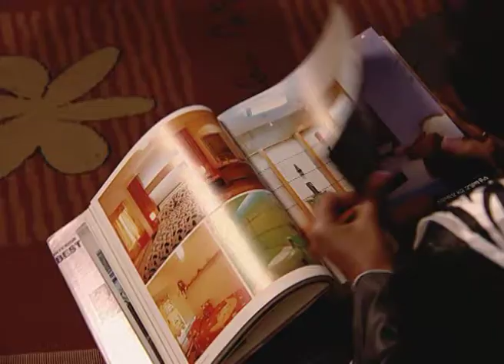Anubandh | Marathi Serial | Full Episode-19 | Sai Tamhankar, Tushar Dalvi | Best Scene | Zee Marathi